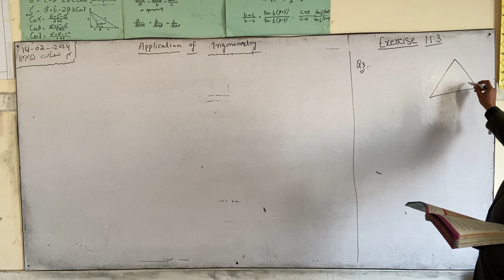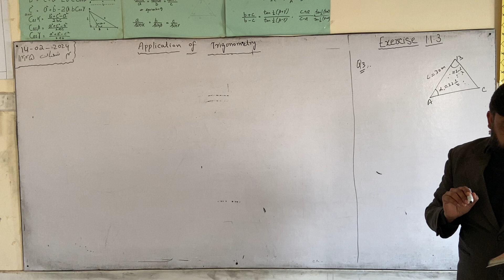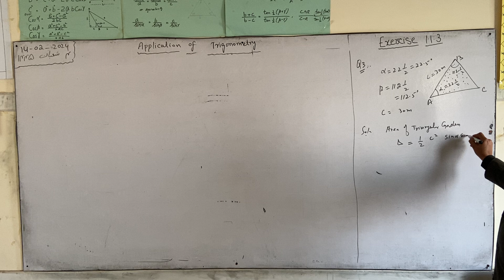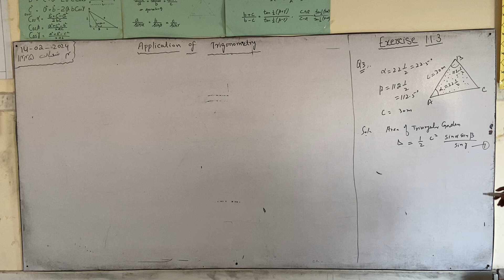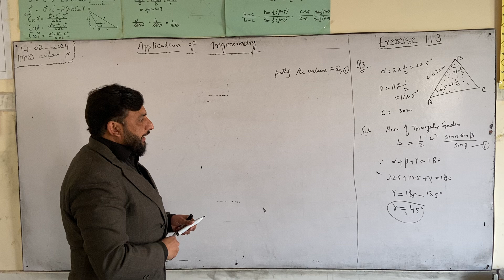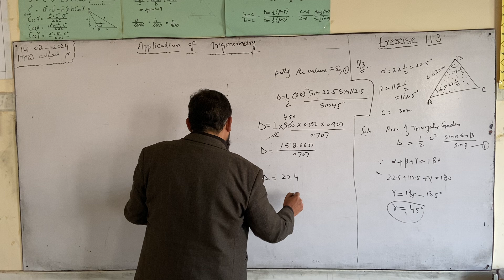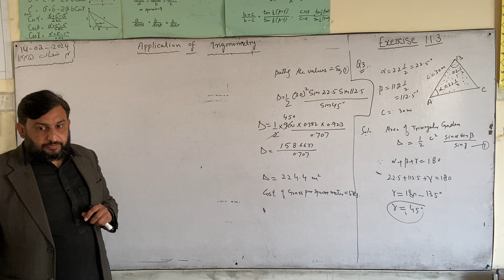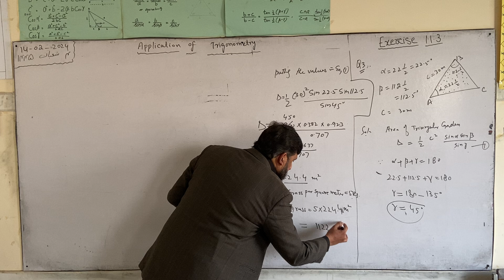11th Maths|| Unit 11 Exercise 11.3 Q3 Area of Triangle when 2 angles and one side given|| Ijaz Rahim